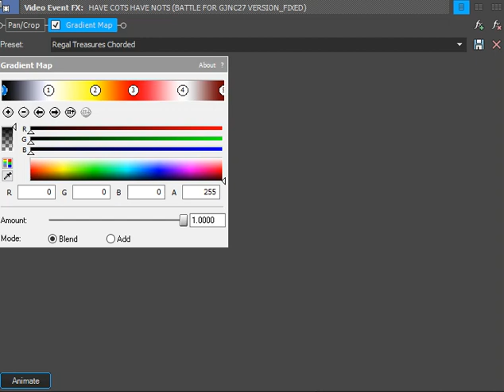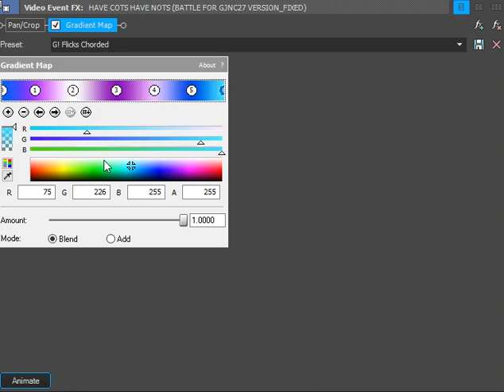(REQUESTED) How to make 4 New Effects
Requested By @jaywarnerbrosfan2025

Regal Treasures Chorded
Afternoon Movie Break Chorded
G! Flicks Chorded
Saturday Cinema Hits Chorded